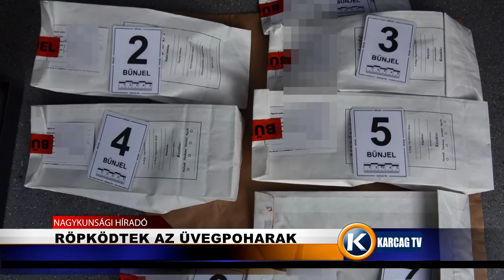Nagykunsági Híradó 20221109